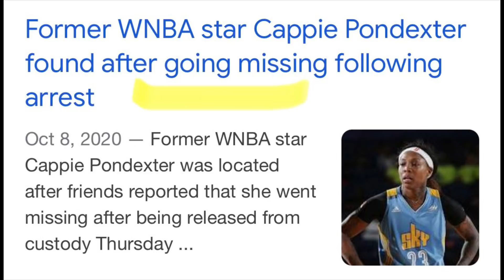LeBron James Accused of S*x TRAFFICK!NG by Former WNBA Player Cappie Pondexter | Wow!😳